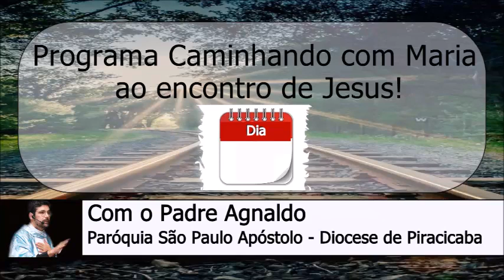14 de Setembro Programa Caminhando com Maria ao Encontro de Jesus